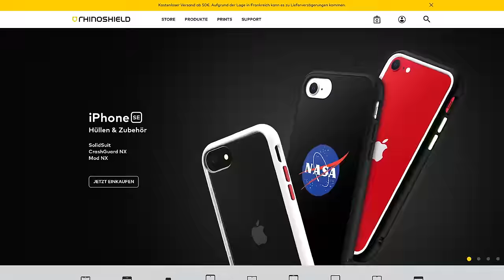NIMO über sein Mindset, Meinung zu Youtubern & Deutschrap, Drogenkonsum im Studio & Knast-Storys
➡️  Timestamps in der Beschreibung & im angepinnten Kommentar!

Werbung
Danke an RhinoShield für die Zusammenarbeit!
Hier geht's zu den Produkten von Rhinoshield:
Mit meinem Code “tim20” erhaltet ihr 20% auf die gesamte Bestellung

Freunde was geht ab - Podcast Folge #9 mit niemand geringerem als NIMO.
Wir haben uns in seiner ehemaligen Heimat hier in Stuttgart getroffen und über 2 Stunden durchgelabert. Was er von von der Aussage "Deutschrap ist fresher denn je" hält, wie sich sein Mindset im Laufe der Zeit geändert hat, warum er bei seinem Album "Capimo" dauerhaft drauf war und wie eigentlich keine Knastzeit war, erfahrt ihr alles im Video!
Wir haben alles thematisiert und Nima hat kein Blatt vor den Mund genommen.
Viel Spaß!

Schreibt gerne in die Kommentare was wir noch besser machen können und wen ihr euch als nächsten Gast wünscht! Der Podcast kommt jeden zweiten Sonntag um 12 Uhr!

Hier findet ihr alle Podcast Highlights in gebündelter Kurzform,
TIMESTAMPS:

0:00 - 7:20 Intro
7:20 - 25:20 Nimos Mindset
25:50 - 34:00 Knast Aufenthalt
34:00 - 42:30 "Der beste ist der mit dem reinsten Herz"
42:30 - 01:10:45 Drogenkonsum & Koks Storys
01:10:45 - 01:28:00 Antrieb im Leben
01:28:00 - 01:46:30 "Deutschrap ist fresher denn je"
01:46:30 - 01:54:00 Warum es im Rap kein Beef mehr gibt
01:54:00 - 02:03:45 Inspirationen
02:03:45 - 02:11:42 Outro

► Snapt mir: timgabel95